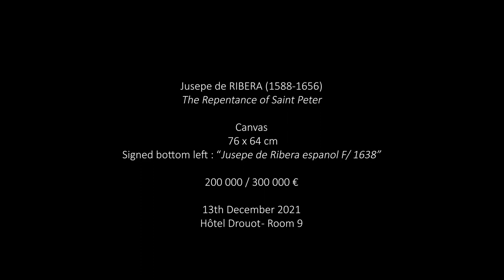Jusepe de RIBERA : un tableau INÉDIT du peintre aux enchères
Lundi 13 décembre, la maison Gros & Delettrez proposera à l’Hôtel Drouot une toile inédite de Jusepe de Ribera.

Le tableau est une œuvre autographe de l'artiste : elle est signée et datée « Jusepe de Ribera espagnol F/ 1638 ».

Il s’agit là d’une œuvre de maturité de Ribera, proche des toiles réalisées vers 1638, où le peintre abandonne le naturalisme de ses débuts et prête plus d’attention aux émotions de ses modèles, qu’il traduit en peinture par des choix chromatiques plus lumineux.

[EN] On Monday 13 December, Gros & Delettrez will offer an unseen painting by Jusepe de Ribera at the Hôtel Drouot.

The painting is an autograph work by the artist, signed and dated "Jusepe de Ribera Spanish F/ 1638".

This is a mature work by Ribera, close to the paintings done around 1638, where the painter abandons the naturalism of his early days and pays more attention to the emotions of his models, which he translates into paint through brighter chromatic choices.